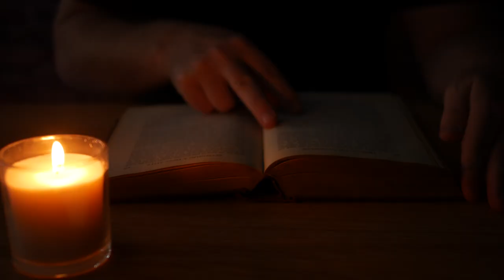Announcing James Finley - Keynote Speaker - 2023 Essence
We are thrilled to announce that Dr. James Finley will offer a keynote presentation at the SDI 2023 Essence Conference in Madison, Wisconsin, USA. May 4-6, 2023. In this video, Dr. Finley shares about his experience working with Thomas Merton in spiritual direction. Through the compassion received and the freedom given to explore in spiritual direction, Dr. Finley discovered transformation into the Mystical Journey, and a rich contemplative life.

A former student of Thomas Merton and a clinical psychologist, Dr. James Finley teaches how connecting to our Divine indwelling can transcend fear and shame and awaken to our True Self. Current serving as a faculty member at the Center for Action and Contemplation, he is the author of Merton’s Palace of Nowhere and The Contemplative Heart, and the host of CAC’s podcast Turning to the Mystics.